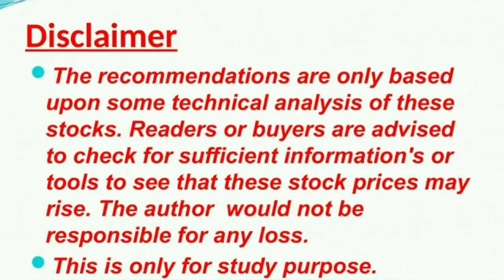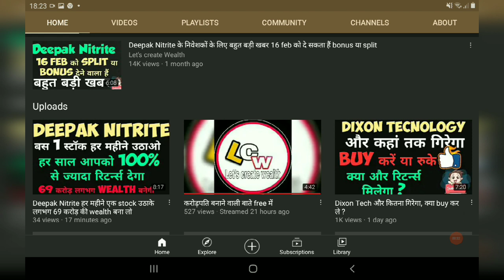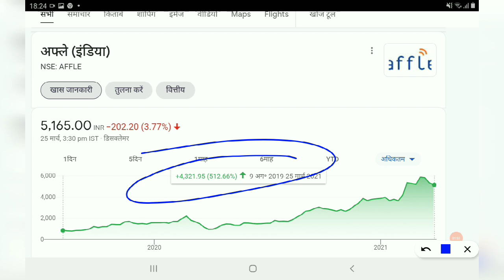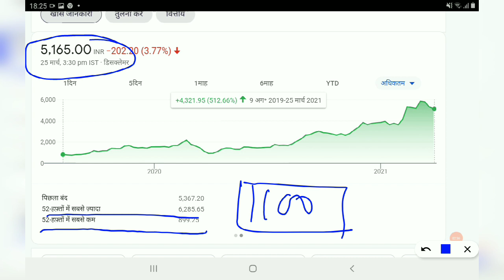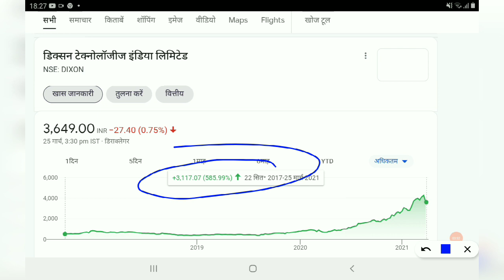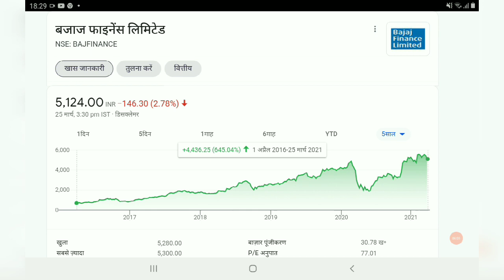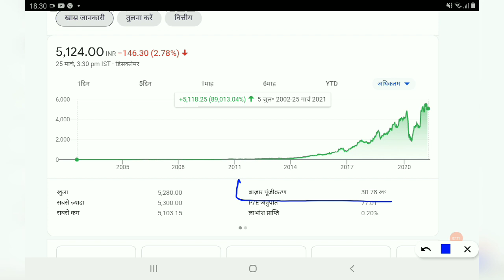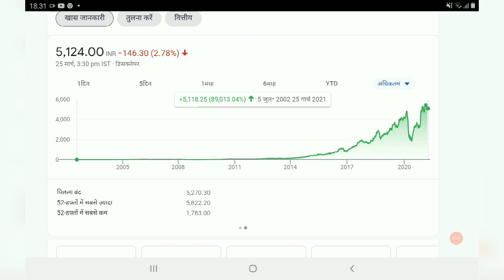Market में गिरावट जारी हैं, ये दिग्गज stock को buy करते रहो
AFFLE INDIA@1538

IRCTC@1368

BAJAJ FINANCE@1829

DEEPAK NITRITE@491

INDIAMART@2299

 NAVIN FLUORINE@1435

BAJAJ FINSERV@4407

BERGERPAINT@464

HDFC LIFE@501

RELAXO FOOTWEAR@635

SAFARI INDUSTRIES@356

SRF LTD@3593

HLE GLASSCOAT@1523

AFFLE INDIA@1538

IRCTC@1368

BAJAJ FINANCE@1829

DEEPAK NITRITE@491

INDIAMART@2299

 NAVIN FLUORINE@1435

BAJAJ FINSERV@4407

BERGERPAINT@464

HDFC LIFE@501

RELAXO FOOTWEAR@635

SAFARI INDUSTRIES@356

SRF LTD@3593

HLE GLASSCOAT@1523

SRF LTD@3593